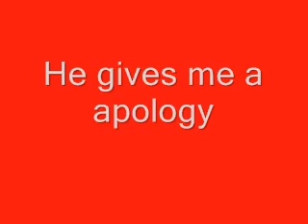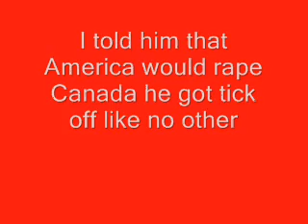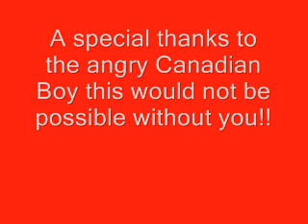angry xbox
A Canadian Boy playing xbox gets a little angry because he is not American comment the vid or u will die in 7 days